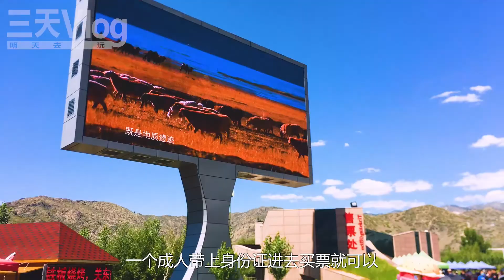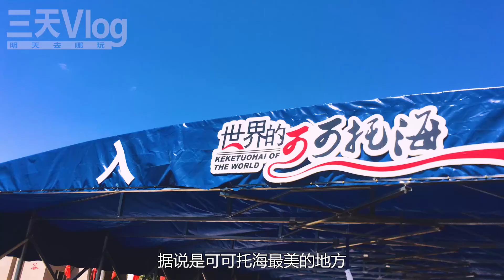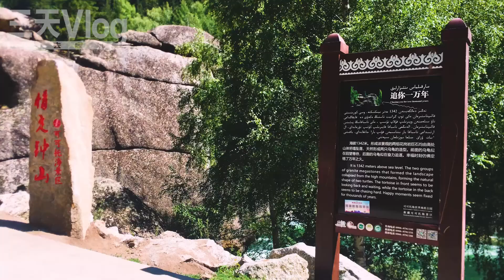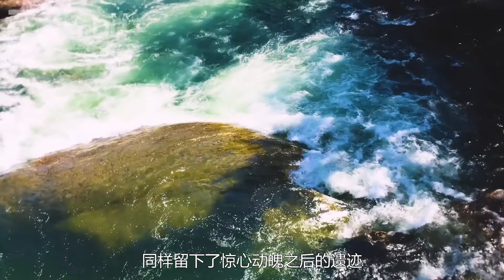中國最西北自駕游017，可可託海額爾齊斯大峽谷，實實在在網紅景點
中國最西北新疆自駕游的第6天，下午1點從可可託海礦山公園出來，只用了10分鐘，便來到了可可託海景區額爾齊斯大峽谷，大停車場早就停滿了，沒辦法，我們只能把車停到了高高的山坡上。中國最西北自駕游
【今天吃點啥】 ⇲ 美食系列 ⇲
【明天去哪玩】 ⇲ 自駕系列 ⇲
【明天去哪玩】 ⇲ 非自駕系列 ⇲